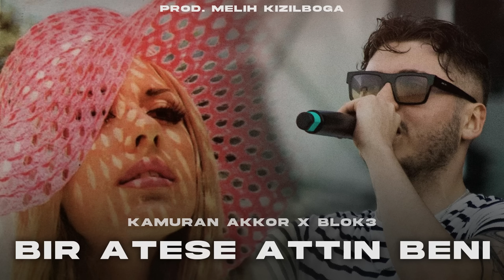Kamuran Akkor X Blok3 - Bir ateşe attın beni ( Prod. Melih Kızılboğa ) | diyorlar ki sen delisin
🎤 Vokal : Kamuran Akkor X Blok3
Prod. Melih Kızılboğa
⚠️BU VİDEO'NUN KOPYALANIP TEKRAR YOUTUBE'A YÜKLENMESİ
YASAKTIR. !